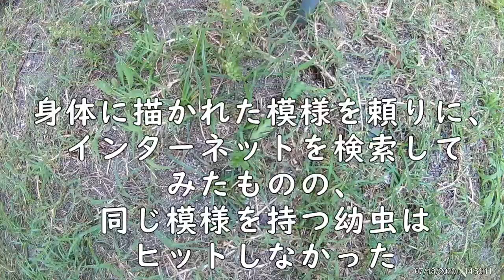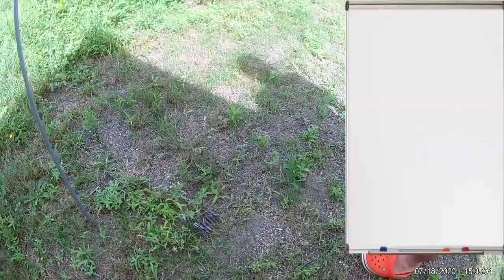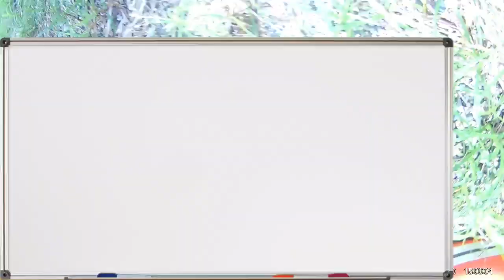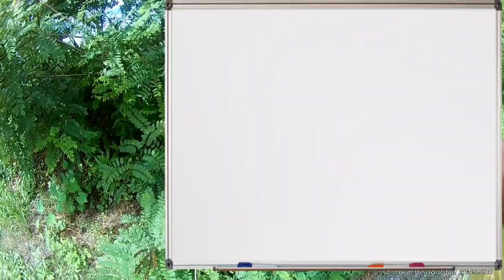琵琶湖畔のキャンプ場で、テントに入ろうとする謎の幼虫と格闘する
琵琶湖畔のキャンプ場を利用したときに、今にもテントに入ってしまいそうな謎の幼虫を見つけました。動きが速く、ときどき死んだふりをするこの幼虫は、私たちをかなり手こずらせました。もっと安全な場所でさなぎになってほしいという願いをこめながら、その謎の幼虫を移動させるまでの様子を撮影した動画です。

なお、いまだにこの謎の幼虫が何の幼虫なのか、わかっていません。